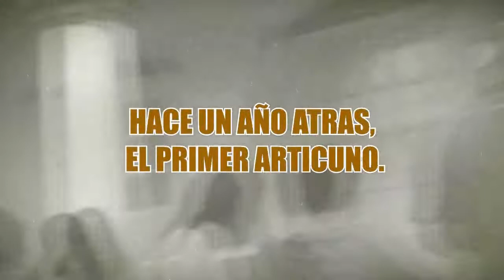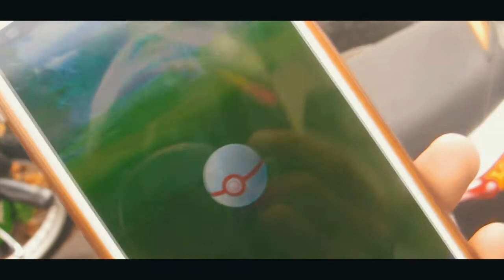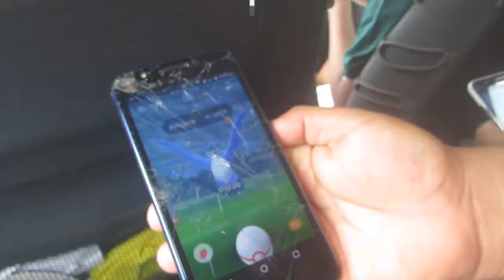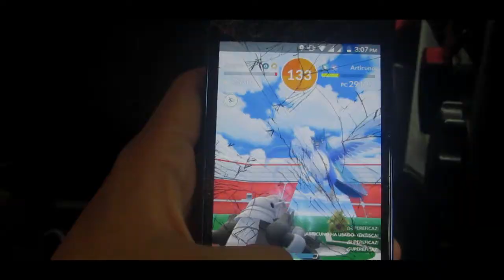COMO CONSEGUIR A ARTICUNO SHINY - POKEMON GO!!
HOLA chicos el dia de hoy, nos fuimos de caseria a atratar de atrapar a articuno shiny, en el festival de day donde puede salir especificamente articuno shiny lamentablemente solo se atrapo un articuno, pero si aparecieron vaios shiny
Hoy salgo a capturar a mi primera ave legendaria shiny en Pokémon GO: Articuno!!! Lo capturo!!! Hago 25 incursiones en 3 horas del nuevo evento de Pokémon GO! .

y un agradecimineto a toda la banda de SAT , una gran familia de maestros entrenadores:D